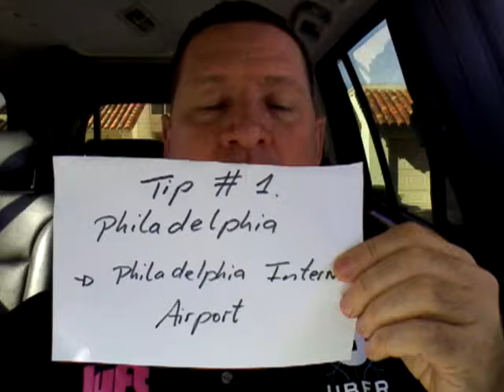Uber and Lyft Tip #1 Philadelphia is Philadelphia International Airport. Share your feedback.